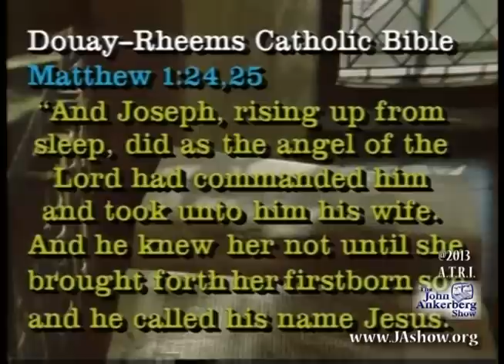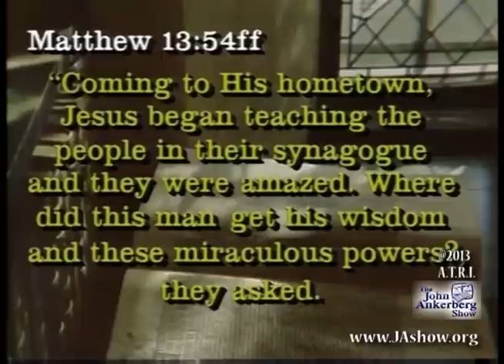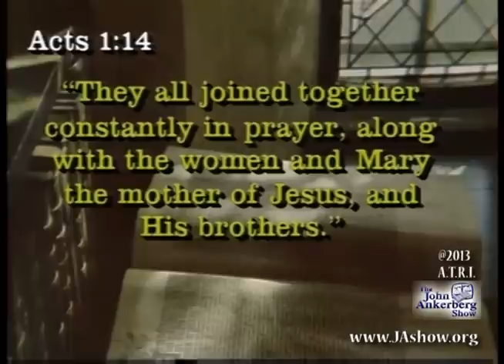Does the Bible show that Mary and other children after Jesus was born?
From our series: Should the Catholic Church Elevate Mary's Status to Co-Redeemer, Mediator of All Graces, and Advocate of Mankind?